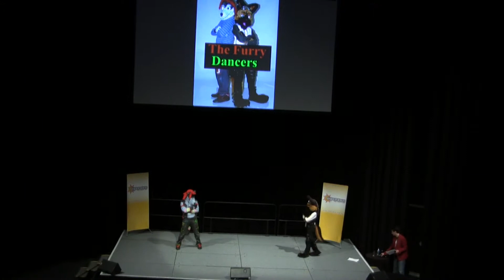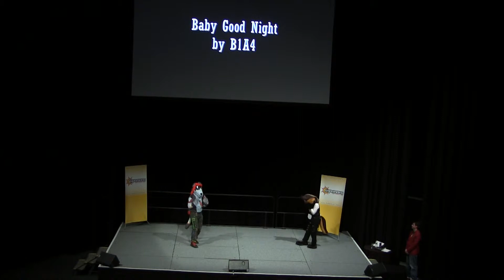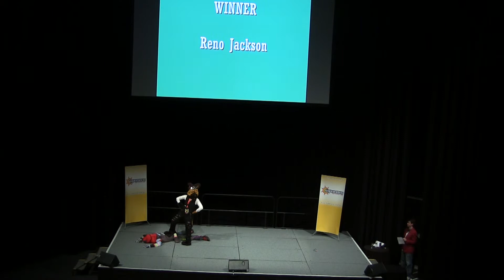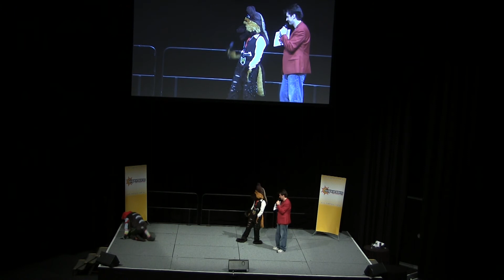The Furry Dancers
...Yup.

Taken on Saturday at Supanova Brisbane 2014